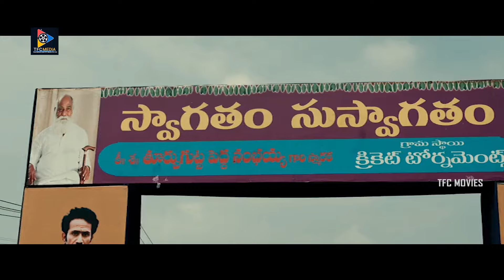కొడితే బాల్ బద్దలవుతుందంట | Nani And Shine Tom Chacko Comedy Scenes | TFC Movies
కొడితే బాల్ బద్దలవుతుందంట. Keep Watching For More Video Updates.